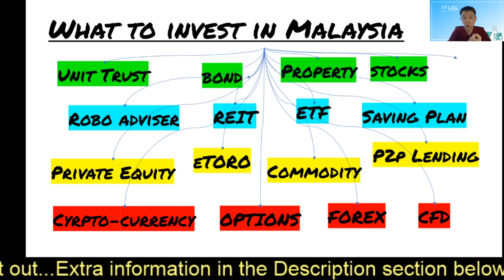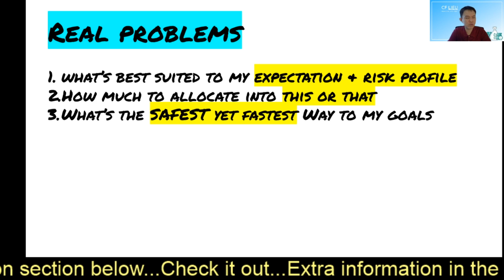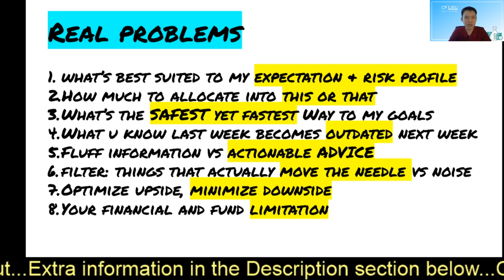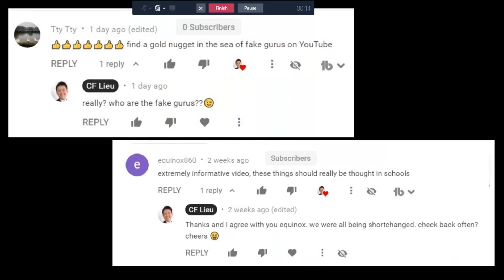WHAT to INVEST in Malaysia NOW【by a Certified Financial Adviser】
The most complete answer to 'What to Invest in Malaysia Now' - all possible options listed for you on what to invest your money into now in Malaysia. For videos on How to Invest your Money Successfully in Malaysia, check out this

You maybe considering these investment options:

✳️Stocks (KLSE, SGX, NASDAQ, NYSE)
✳️Property (Residential, Commercial)
✳️Unit Trust (Equity funds)
✳️Bond (Retail or bond fund)
✳️Robo advisor (Stashaway, Wahed, MyTheo, Akru)
✳️ETF or Exchange Traded Funds like Vanguard, iShare, SPDR
✳️REITs - real estate investment trusts like IGBREIT, AxisREIT or REIT fund
✳️Insurance savings plan aka endowment plan
✳️P2P Lending or Financing - Funding Societies, Capbay
✳️Private Equity - Pre IPO deals,Venture Capital Fund, Kenanga Global Unicorn etc
✳️Overseas stocks brokerage platform - eToro, WeBull, TigerBroker
✳️Commodity - previous metals like gold or silver, oil and gas, sugar, livestocks, CPO
✳️Call & Put options trading
✳️ CFD - contract for differentials
✳️FOREX trading
✳️Cryptocurrency - bitcoin, ethereum via Luno, Sinegy etc

Most of these may seem simple but not easy ~ because you can start without any barrier of entry but actually making consistent investment profit long term is always a challenge

Despite the many investment options available now and the ease of starting with the many investment platforms available, most people are still stuck, confused, overwhelmed or running in circles trying to get decent returns.

Why?

This video explains the Real Problems Plaguing most investors today and how to overcome this hurdle.

1) These lessons will make you MASTER Stocks Market Investing & Make Money like a PRO in no time

2) Get Passive Dividend Income Fast! ~ this is why you MUST watch these lessons without ANY Delay

3) Even Real Estate Property Gurus are FREAKING OUT to what I'm about to share with you HERE!

6) No BS Life Philosophy I coached my clients to focus on what REALLY MATTERS & Ignore what doesn't